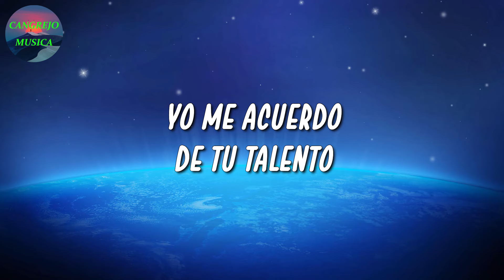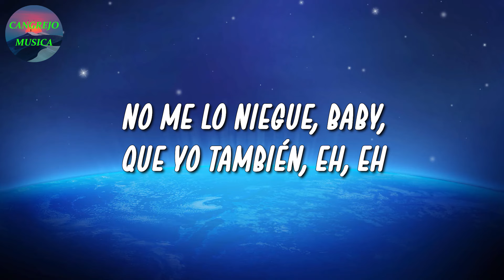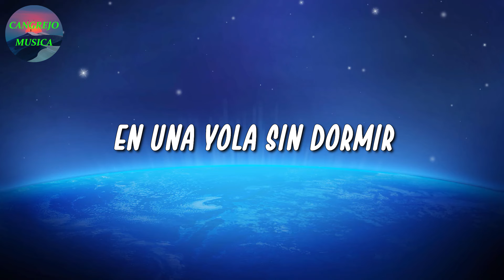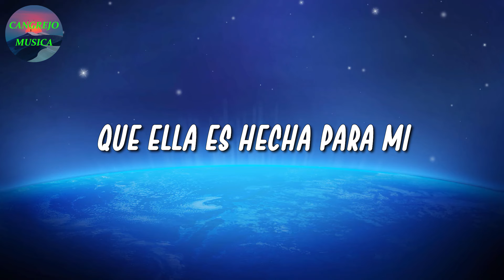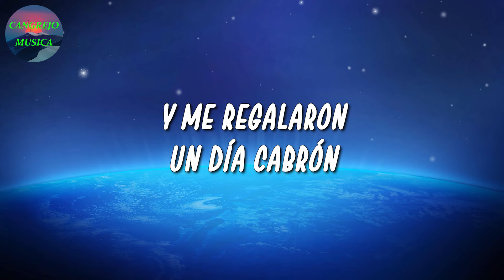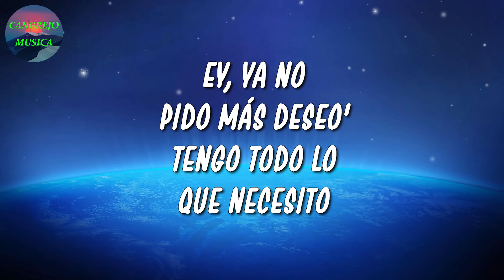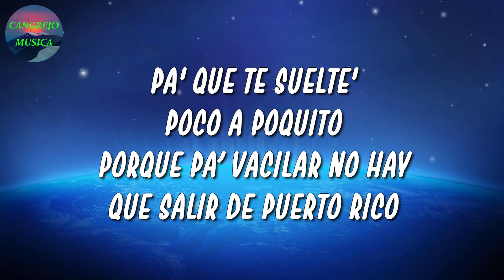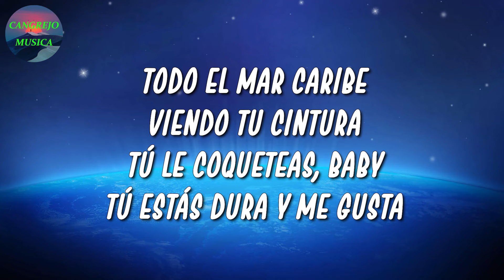🎵 Bad Bunny - Dos Mil 16 | Romeo Santos, Pedro Capó (Letra\Lyrics)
🎤 Dos Mil 16 Letra:

Eh-eh, eh-eh-eh
La vida e solo un momento
Y el dinero no compra el tiempo
Yo me acuerdo de tu talento
Te estoy buscando y no te encuentro
Dime qué tengo que hacer (¡huh!)
A dónde le tengo que caer
Pa pasar tres día y dos noche en el 2016
Ey, yo quiero darte por ley
Dime qué tengo que hacer, ey
Quisiera darle replay escuchando "Views" de Drake
El lean y el vape (huh), la gorra Obey
Una noche en el Mariott, otra en el Okay
O en el parking de BK, ey
Baby, extraño los polvo al frente el parque
Que me muerda, que me aruñes, que me marque
Se acabaron los condone en el minimarket
Me fui a capela, uy, que Dios nos guarde
De madrugada en tu cuarto, rulay, que no me pille tu pai
Me vo'a esconder en el clóset en lo que se va tu mai (huh)
Baby, tú ere una OG crush desde que estaba en la high
Ahora no sé na de ti desde que dijiste "bye, bye"
Lo mejor que hiciste, tú ni sabes la que hay (la que hay), ey, ey, ey
La Isuzu ahora e Lamborghini, dime si quiere una ride, je
Dime qué tengo que hacer
A dónde le tengo que caer (dime)
Ey, antes de que yo fuera un rey
Ey, llama cuando él se vaya
Si te ve conmigo, por ley se desmaya (huh)
Qué rico me lo mama, nunca me lo guaya
Hoy tengo party en Dizu, mañana en Aljibe y me quedo por Maya, ey
Te vo'a dar con euforia, tú ere mi Zendaya (¡ra!)
Y yo me vo'a dar un shot por ti, espero que estés bien
Yo he estao con mile y tú sigue en el top ten
No me lo niegue, baby, que yo también, eh, eh
No me lo niegue, yo sé que yo también, ey